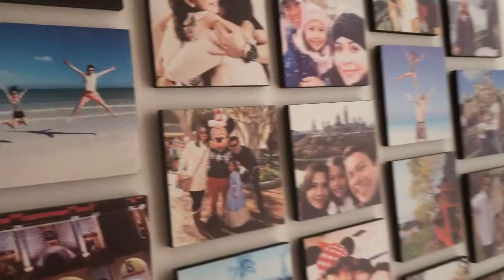24 piezas Familiar Mipared